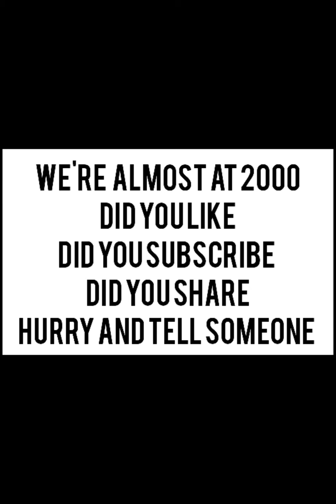The Deserted Woman Chapter 274 (English)